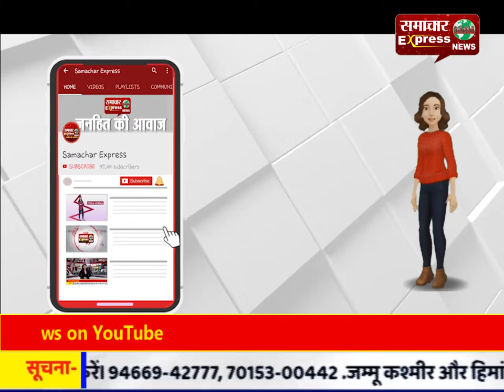मध्येप्र्देश : जल सत्याग्रह के आंदोलनकारी मांगो पर अड़े